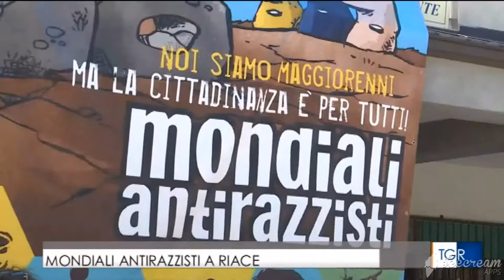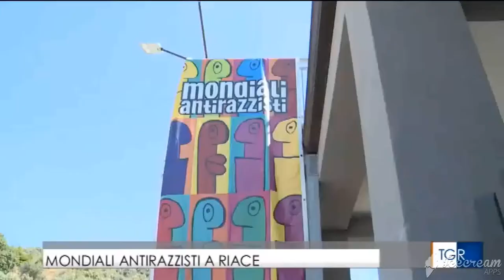L'Uisp sulla Rai con la diretta del TgR Calabria dai Mondiali Antirazzisti a Riace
Il collegamento in diretta dai Mondiali Antirazzisti a Riace, durante il TgR Calabria delle 14.00